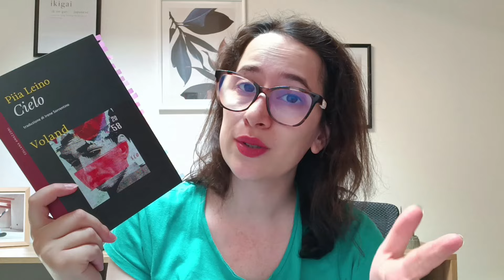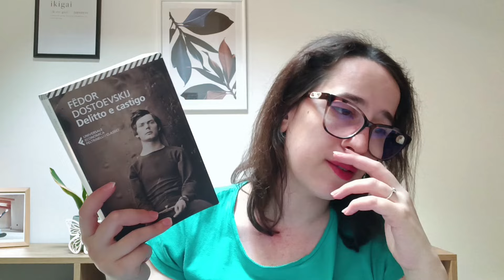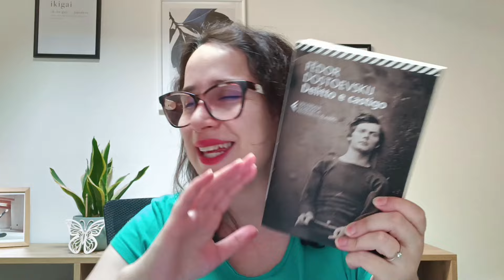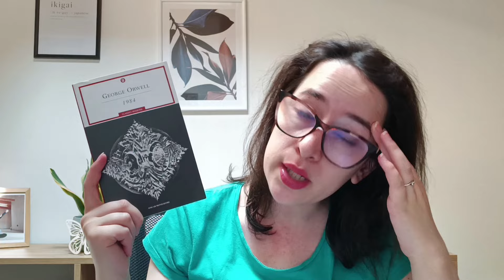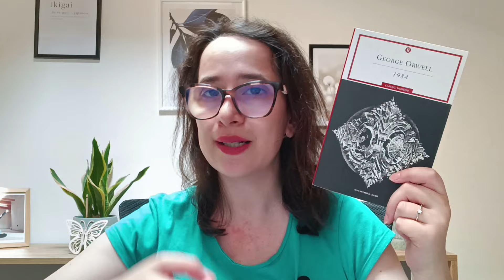I hate summer ☀️🥵 booktag collab.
.LEGGIMI.
Salve a tutti e bentornati sul canale! Oggi vi porto un tag in collaborazione con @Facciamounsaltoinlibreria . Si parla di estate. C'è chi ama questa stagione e chi, come me, la odia. Voi?

Taggo: @Esseandessestyleandmakeup @unamargheritatralepagine @Ricatralerighe @viveretralerighe4826 @caterinalicata_bookmunch @Ilsussurrodelmondo @ImaAndtheBooks @acupofsil @lettrice_traleombre @MorenoEmme @lalettricesolitaria @sebastiano-famedilibri @alessiaeilibri @PiovonoGiuggiole @MiriaTheBookHunter @alicekava @labibliotecanelbosco @TeresaBeeBookaLula @GualtieroDf @goccedilibri @plinianina

Le domande:
- 30°C ALL'OMBRA: un libro soffocante
- ZANZARE: uno o più personaggi di un libro davvero fastidiosi
- SUDORE: un libro con uno o più personaggi viscidi e disgustosi
- SPOSSATEZZA: un libro che hai fatto fatica a concludere
- INSONNIA: un libro che ti ha tentuto sveglio la notte

Libri citati:
- Lois la strega - Elizabeth Gaskell
- Cielo - Piia Leino
- Cime tempestose - Emily Brontë
- Lolita - Vladimir Nabokov
- Delitto e castico - Fedor Dostoevskij
- Le notti bianche - Fedor Dostoevskij

Il microfono che uso

Vuoi sostenere il canale? Ecco qualche idea:

-Vuoi offrirmi un caffè virtuale?
- Vuoi fare un ragalo al canale? Ecco la Wishlist di Hobbit Di Biblioteca

Sappi che anche solo un commento, un like o il semplice parlarne con i tuoi amici mi sarà di grandissimo aiuto per far crescere questo progetto ❤️